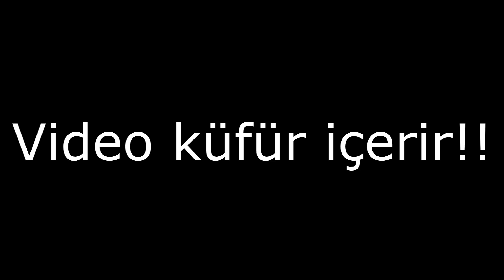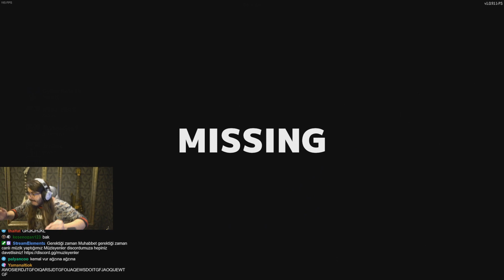Kendine Müzisyen Erik Dalı İle Secret Neighbor Komik Anlar